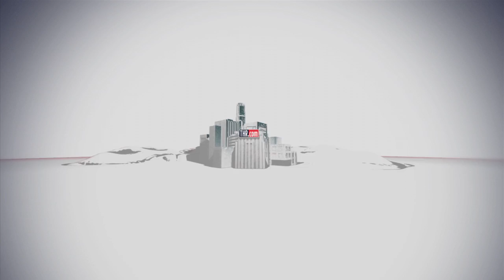Woke Up Dead: Sneak Peek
Jon Heder and Wayne Knight take THR behind the scenes of their new zombie comedy series on Crackle.com -- "Woke Up Dead."